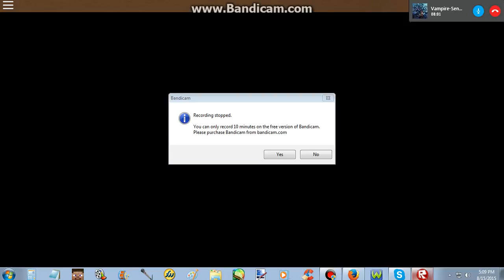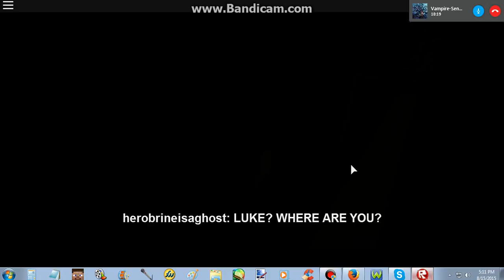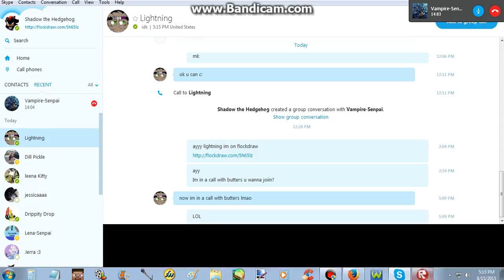ROBLOX Let's Play - Tails Doll II - Part 2. "...Where's Luke?"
Join me and Vampire as we try and face our fears against the second part of the second game in the Tails Doll series!